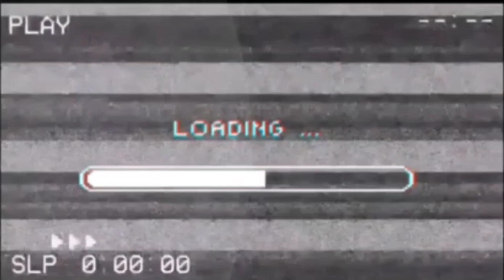Fiesta de bautizo y cumpleaños de Yahir!! (7/16-7/17Oakland , Pj.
16 de Julio 2022 es un dia especial para Yahir Rodriguez Arreguin porque fue el dia que lo bautizaron!! Y 17 de Julio (El proximo dia) Cumple un año. Disfruten la experiencia que tubimos. Tambien le damos Gracias a nuestro Dios y virgensita por estar noches tan bonitas. 🥰😇🙏
En Oakland de Pajacuaran Michoacan!!